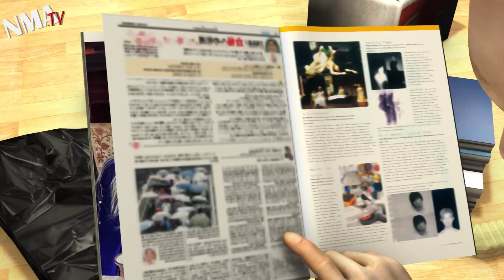Real life Barbie Valeria Lukyanova's twin: Olga Oleynik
Valeria Lukyanova, the Human Barbie, that left many scratching their heads in confusion has a twin! At least that's what she's calling Olga 'Dominica' Oleynik an equally plastic, bottle blonde with the same cartoonish features.

Valeria Lukyanova and Olga Oleynik, who goes by the nickname Dominica, are both from Odessa, Ukraine, but the pair met on the internet. Valeria, who claims to be the 'most famous Russian woman on the Russian-language internet' says friends were convinced the two were blood sisters because of the similarities.

Although they are not blood sisters, they are spiritual sisters according to Valeria. Valeria, who claims to be an astral traveler, has recruited Dominica to help her teach lessons in meditation and traveling outside your body.

Not only sharing looks but also sharing lifestyles; both women have gone under the knife in search of perfection, both look dead inside and both are planning a move to America.